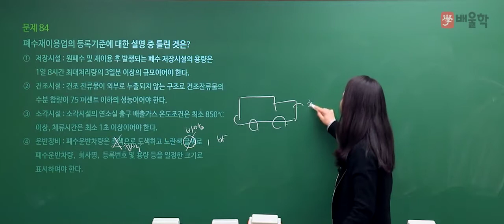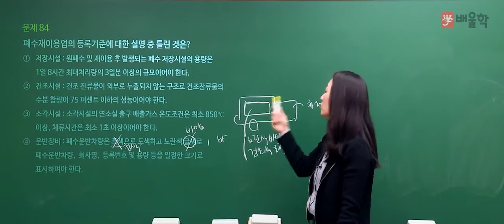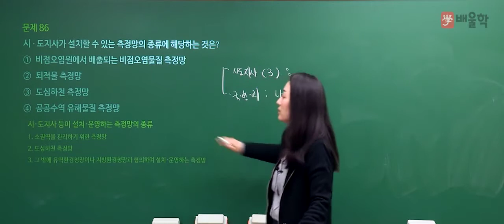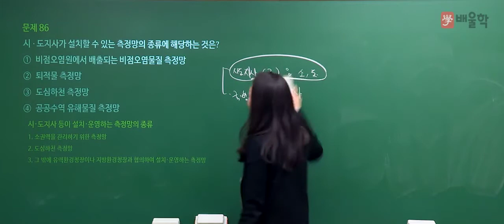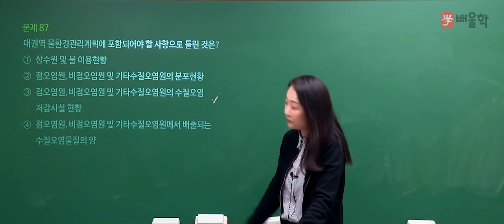[수질환경기사 필기] 2020년 통합 1,2회 필기 기출 풀이 5과목 수질환경관계법규2 - 고경미 교수님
[수질환경기사] 2020년 통합 1,2회 필기 기출 풀이 5과목 수질환경관계법규 - 고경미 교수님

2020년 통합 1,2회 수질환경기사 필기 5과목. 수질환경관계법규 기출문제 해설 강의!